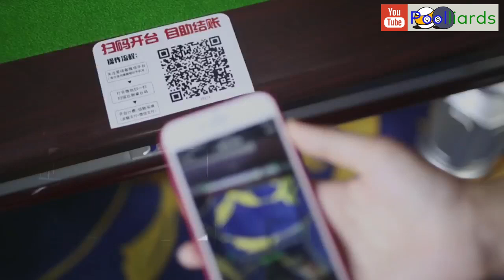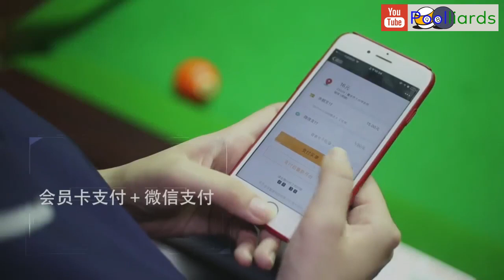Jeffrey Ignacio v Wang Gengmo - 2018 JOY World Chinese Pool Masters #4 Xiushui Station